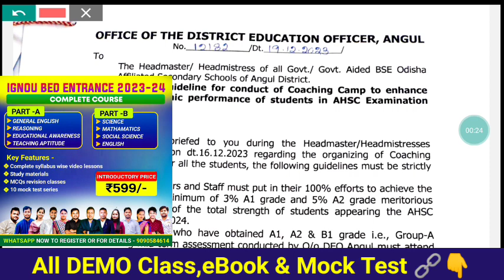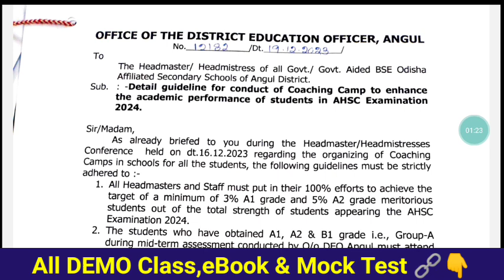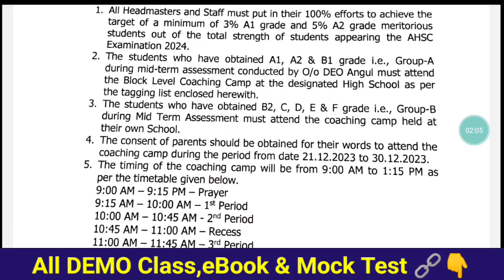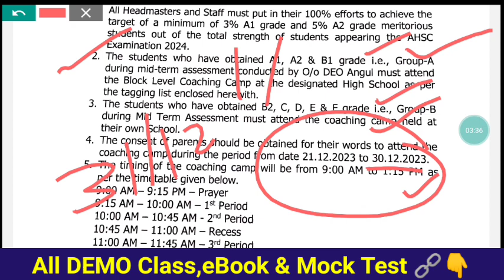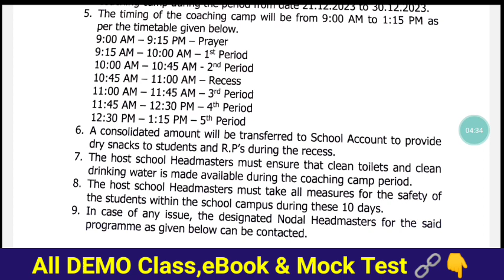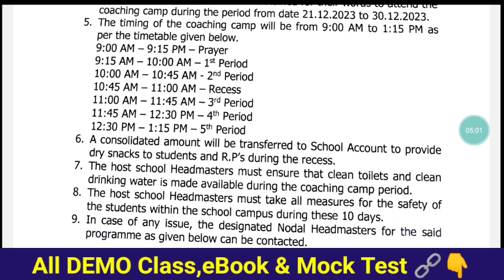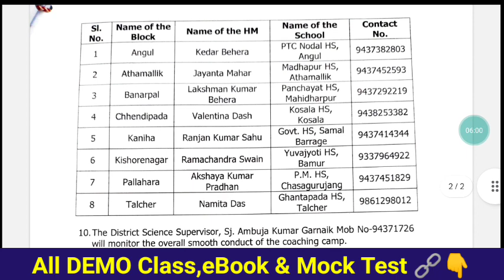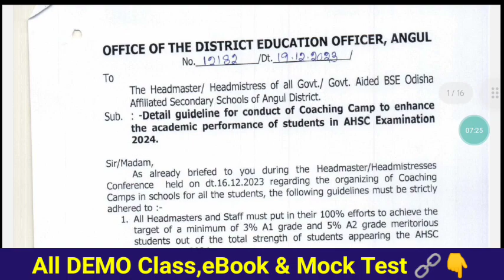ଓଡ଼ିଶାରେ X-Mas/Winter Vacation ବାତିଲ୍🤥 December ୨୧-୩୦ ସ୍କୁଲରେ ପାଠପଢ଼ା 🧑‍🏫 ଦୈନିକ ୫ଟି କ୍ଲାସ (୯ ରୁ ୧ଟା)